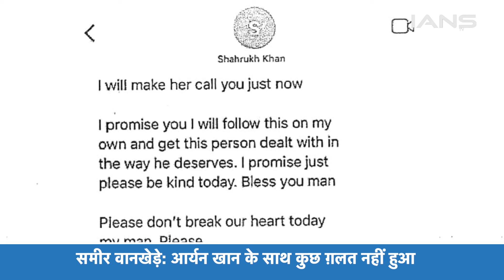Aryan Khan Drugs मामले में Sameer Wankhede के सामने गिड़गिड़ाए थे Shahrukh, चौकाने वाली चैट आई सामने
Video Courtesy: IANS TV